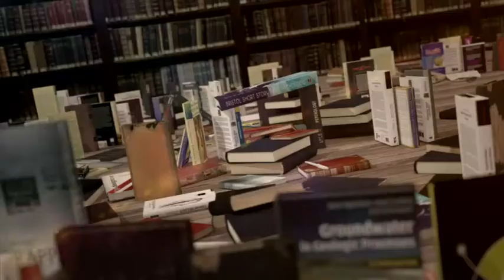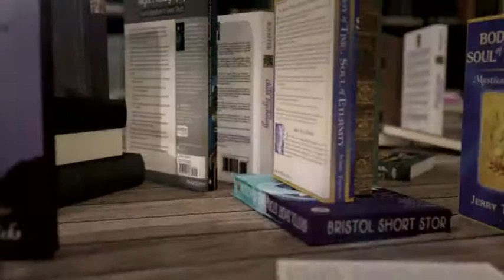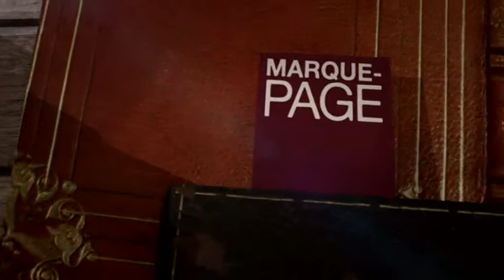MP 2014-09-29-273-003048BDD2D9.mp4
Payot - Marque Page - Benoît Duteurtre - L'ordinateur du paradis